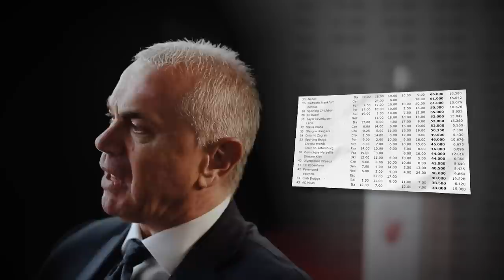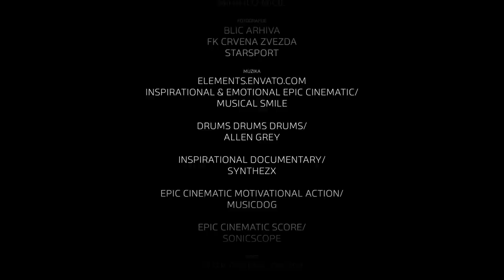IZ PEPELA DO LŠ: Priča o viziji Crvene zvezde među evropskim velikanima I SPORTAL FUDBAL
U novoj, a ujedno i poslednjoj epizodi najodgovorniji iz Ljutice Bogdana otkriće šta su planovi, a šta realnost kako bi klub bio reprezentativan u Ligi šampiona, jer niko ne želi da Zvezda bude „samo“ učenik.

Prvi put u istoriji će igrati direktno u grupnoj fazi najelitnijeg takmičenja u Evropi, prihodi će biti veći nego ikada, a o jednoj stvari i te kako razmišljaju u Ljutice Bogdana 1a. Vreme je za priču o viziji jednog kluba koji je iz pepela stigao do vrha evropskog fudbala.

Koliko je samo bilo teško da se Crvena zvezda vrati na mesto koje joj zbog slavne istorije pripada. Svaki korak, svaka stanica na koju je Zvezda stala morala je da bude raskrsnica, jer je Evropa i dalje mnogo ispred srpskog kluba. Godine iza crveno belih su bile dobra škola.

Svaka je donela lekciju koju su dobro zapamtili, a iako je bilo bolnih poraza, i dalje se priča o pobedama, titulama, Ligi šampiona, Ligi Evrope i uspesima koji su bili prekretnica. Crveno-beli su stalno u raskoraku između želja zvezdaške javnosti i mogućnosti koje nisu tako velike poput onih koje imaju evropski velikani.

Surovo iskreno govoreći, Zvezda finansijski ne može da parira klubovima u Ligi šampiona, a svima je želja da tamo budu "oni pravi". Morala je i moraće da nastavi da razvija strategiju kako "leteti" na istim visinama koje su daleko iznad nivoa naše zemlje i fudbala u Srbiji.